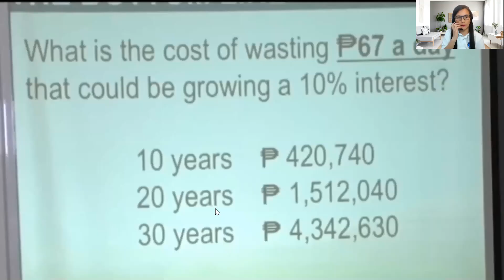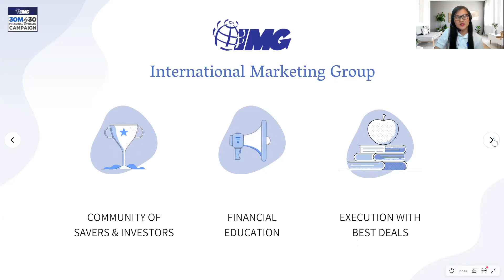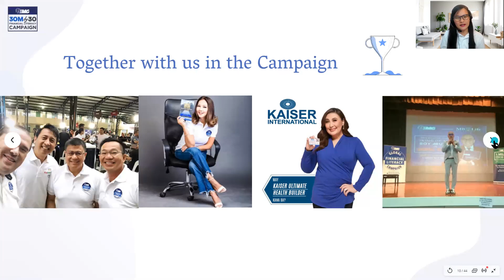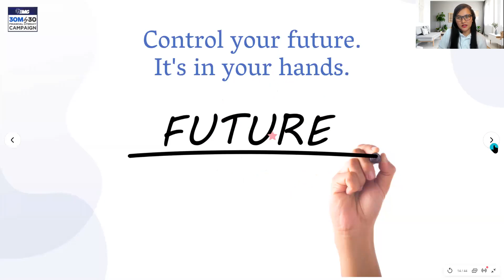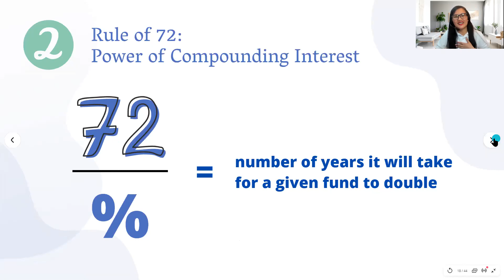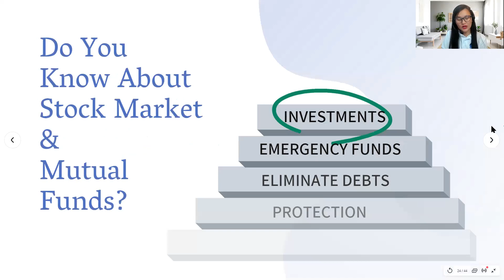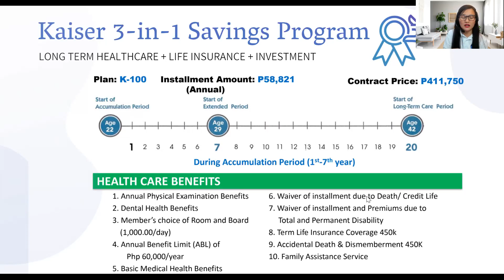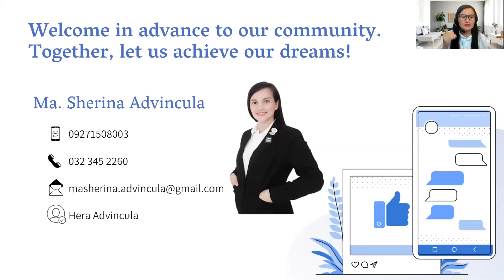Make Money Work For You